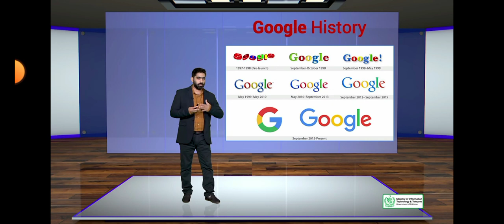Topic 3 | How SEO Course is Constructed? | Digiskills SEO Course 2023